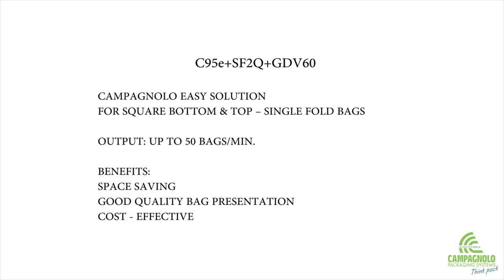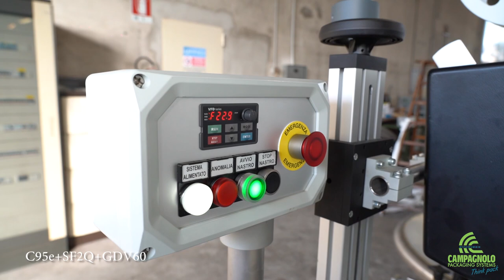VFFS C95e + Double square bottom/top forming unit (single fold) + volumetric cup filler GDV60